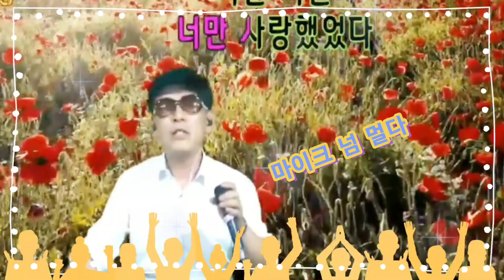후 나야나 새로운경험 노래부르기 카쓰리